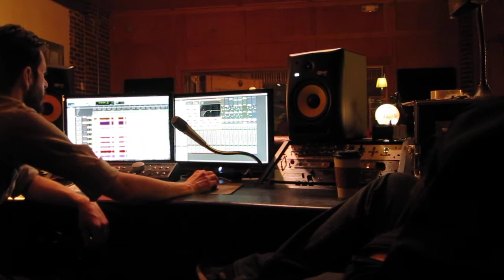Wink Burcham - recording session at The Church Studio - Tulsa, OK - 2/19/12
Wink Burcham - recording session at The Church Studio - Tulsa, OK - 2/19/12  - this new track is called "Town in Oklahoma" and will be featured on The New Tulsa Sound - Volume 2 compilation - due out in May 2012